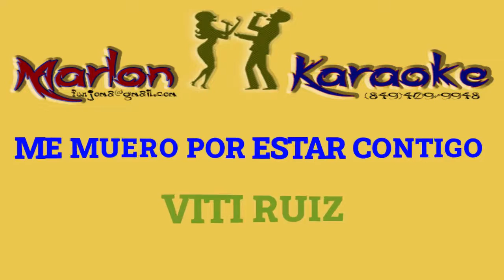ME MUERO POR ESTAR CONTIGO - VITI RUIZ - KARAOKE COMPLETO